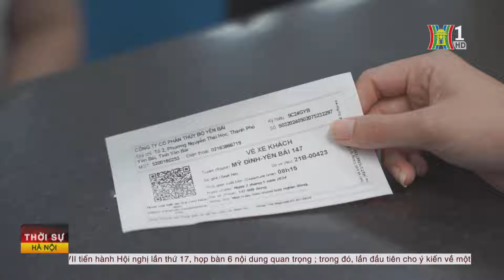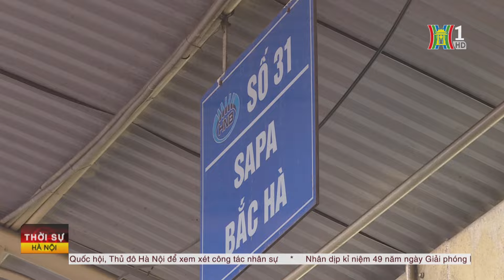Ngày đầu sau kỳ nghỉ lễ ở bến xe Mỹ Đình | Tin mới nhất trong ngày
Hôm nay là ngày làm việc đầu tiên sau kỳ nghỉ lễ nên từ chiều qua rất đông người dân đổ xô về Thủ đô. Các bến xe đã có kế hoạch bố trí nhân viên điều hành tại cửa ra vào bến, phối hợp với lực lượng Cảnh sát Giao thông, Thanh tra Giao thông, Công an phường nhằm bảo đảm trật tự an toàn giao thông.